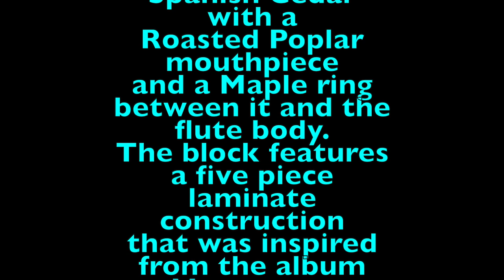Unboxing and Full Review Heart of Healing Bear Jonny Lipford Signature Flute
The Unboxing and Full Review of the "Heart of Healing Bear",  Jonny Lipford Signature Flute
made by Jon Norris of Jon Norris Music and Arts, in collaboration with Jonny Lipford.
This "F" minor Native American Style Flute is made of Spanish Cedar with a Roasted Poplar mouthpiece and a ring of Maple separating them. The mouthpiece breath hole is 3/8" diameter in a "nipple style" mouthpiece. The bore is 1" diameter X 14 1/2" long with a 3/16" wall thickness, and no "tuning" or Direction holes", but a well shaped squared end.
It features a carved "Zuni Bear" between the block and first finger hole  and a geometric Native Style carving at the foot end. It also has two small hearts carved in the back, close to where your thumbs are while playing the flute. The block is made up of a laminate of 5 different pieces of wood and represents Jonny's 2014 release of the album "Moonsongs" at a time of change and healing for Jonny Lipford (this was the same year I met Jonny). The block features a very shallow and angled "chimney", no more than 1/8" at the base. The flute has a dropped nest area with the "flue" in the flute body, it is 11/16" long with a nice smooth, short ramp as it meets the SAC exit hole. The TSH is 3/8" wide X 1/4" long and is precisely made with nice square edges and a smooth even edge. This flute is accompanied by a beautiful should style bag made by Deb Mausser and has the "Zuni Bear", Bear Paw prints and the Native American themed art incorporated in its design. It has a snap closure and room for another flute if desired.

Jonny's story behind the creation of this Signature Flute at the time it was made available.
"Several years ago I stood face to face with the bear in my own heart. I was wounded and in the midst of going through some very emotional and spiritual challenges. A shift was taking place, but it would take more than just time–it would take a tremendous amount of work. It would take me opening up and being vulnerable with myself in a way that I never really done before.

I had to confront the bear in order to help heal it.

I began writing music that was deeply rooted in my core–music that was different, deeper and more emotionally connected. This was the birth of an album titled Moonsongs.

To me, the bear has always been a symbol of solitude, deep introspection, spiritual and emotional healing. Now, years later, I wanted to pay tribute to the bear that helped lead me out of dark times.

The Heart of Healing Bear is a collaborative effort between flutemaker, Jon Norris, and musician, Jonny Lipford.

These flutes are made from Spanish Cedar with Roasted Poplar accents and feature artistic details of the bear – a symbolic totem of healing. These flutes are tuned to the key of Fm.

Each flute comes with a custom flute bag specifically made for this flute by Deb Mausser.

There is a limited number of the Heart of Healing Bear signature flutes."

Comment (Did you notice a difference between these two flutes made by Jon Norris? Your preference and why?)